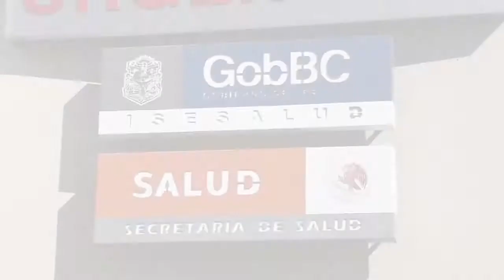Una tarde muy agradable con los niños que se encuentran en el Hospital General.